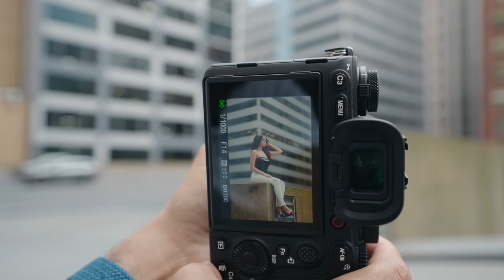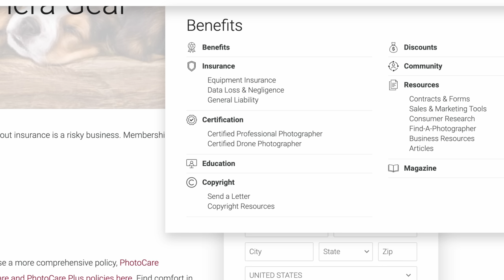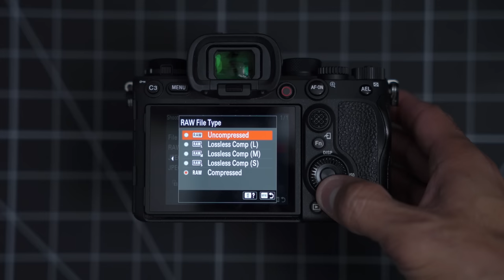Why I'm not Switching from Sony (to either Canon or Nikon)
THE MANNY ORTIZ BEAUTY DISH

CAMERA GEAR
SONY A1
35MM 1.4GM
85MM 1.4

LIGHTING/MODIFIERS
WESTCOTT LIGHTS
BEAUTY DISH
STRIP BOXES
Lindsey Adler Optical Spot
Flash trigger

YOUTUBE SETUP
SONY FX3
20MM 1.8
SENNHEISER MIC
MIC ARM
APUTURE 120D
APUTURE LIGHT DOME